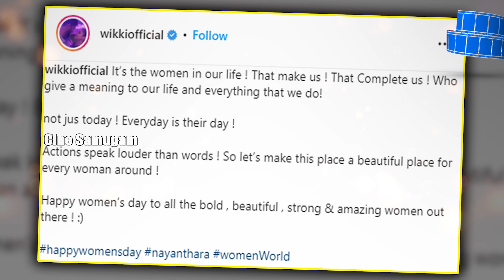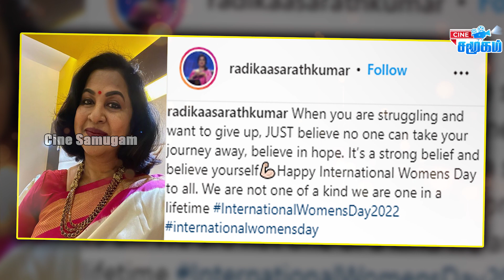Idhayathai Thirudadhae Navin and Kanmani marriage date || Vignesh Shivan Women's day post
Newsreader Kanmani posted a photo with Idhayathai Thirudadhae serial hero Navin with a caption my family. They both were admitted that they are in love.

Vignesh Shivan wishes Nayanthara for the women's day with the insta post.

Many celebrities posted their women's day in the social media.